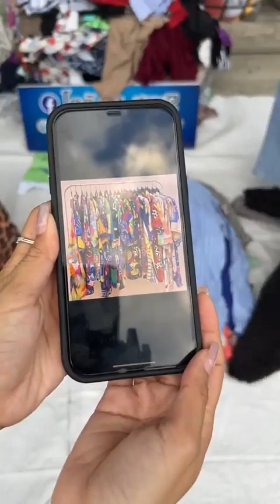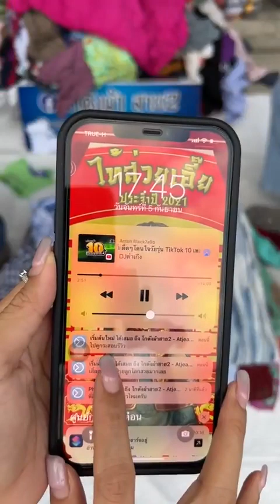เสื้อสาวอวบ (ป้ายโลก) โปร 1900 จากปกติ 2900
Line : @CUC456